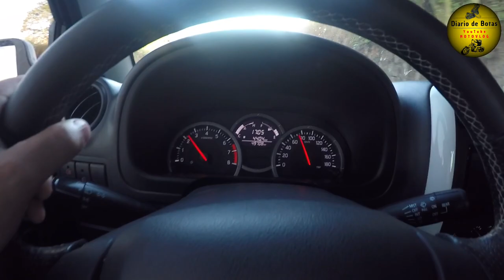Jimny trepidando a direção? Descemos a serra e vejam o que aconteceu! [DDB Cap. 253 COBJ EP 19]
Continuando na estrada agora descendo a serra de Corumbataí com o Jimny sem nenhuma vibração na direção e nada de shimar!

Diário de Botas: Viagens e Passeios de Moto e Jipe, dicas de Turismo, Review dos veículos, e muita aventura e diversão em 2 ou 4 rodas.
Suzuki Jimny 4Sport, Harley Davidson Road Glide Ultra e Royal Enfield Himalayan. Harley Davidson FAT BOY, Dicas de manutenções básicas e  viagens em motos de baixa cilindradas, Suzuki Burgman 125, Dafra Citycom 300, Kasinski Mirage 250, Dafra Kansas 150, Suzuki Intruder 125.

EXPEDIÇÃO AO CHUÍ NO URUGUAI DE FAT BOY, passando pelo Rastro da Serpente de ponta à ponta de SP ao PR, Serra da Graciosa, Serra da Dona Francisca, Serra do Corvo Branco (descida completa de Harley), Serra do Rio do Rastro subida a tarde com neblina e descida de manhã com tempo limpo, Rota do Sol, Chuí e muito mais.     ↓↓↓↓

VIAGEM DE MOTO aos Campos Gerais Paranaense: Fenda da Freira, Buraco do Padre em Ponta Grossa no Paraná e uma volta incrível pelo Rastro da Serpente de Ponta a Ponta do Paraná até São Paulo com Muita neblina e garoa. ↓↓↓↓